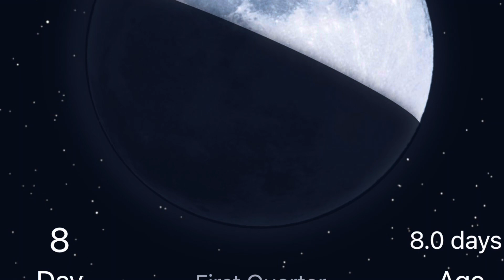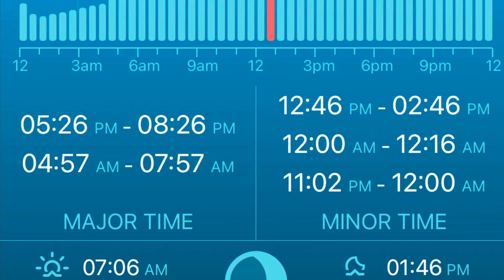Chatter bait n crappie tube morning on Lake Okeechobee Sept 10,2024 Grass bite 👍🐟